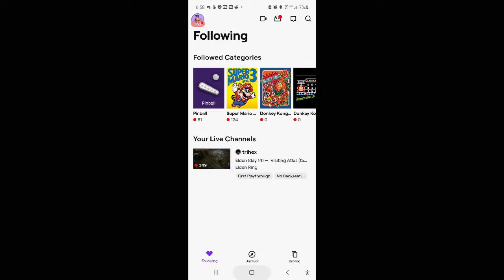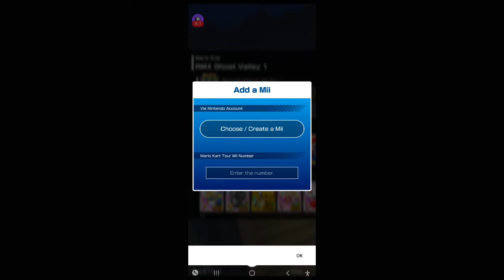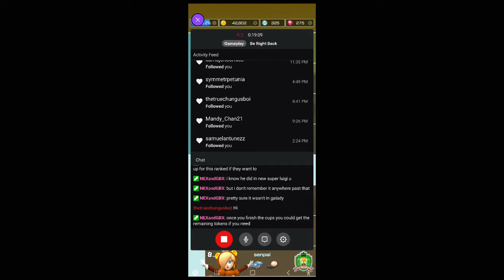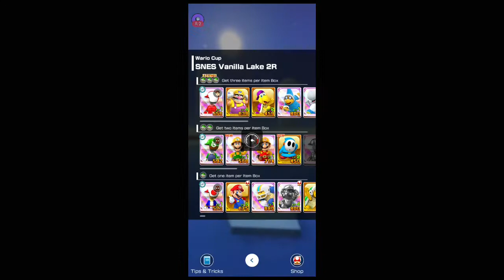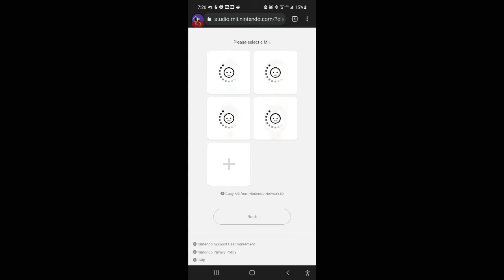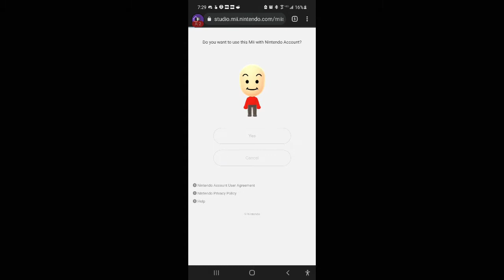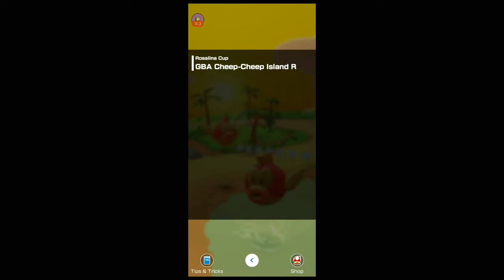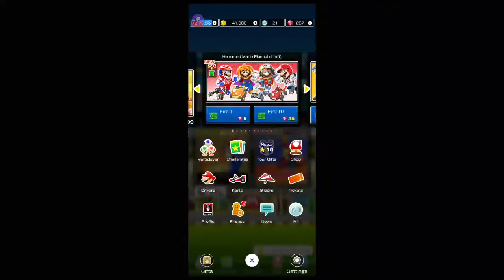Mii Tour (2022) Part 3 - Mario Kart Tour